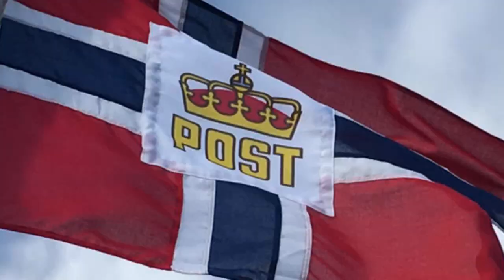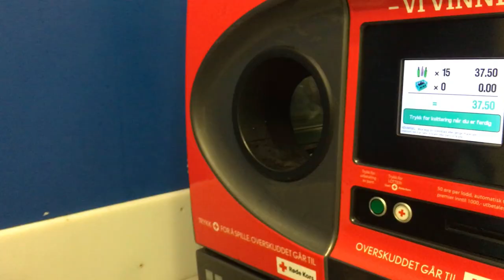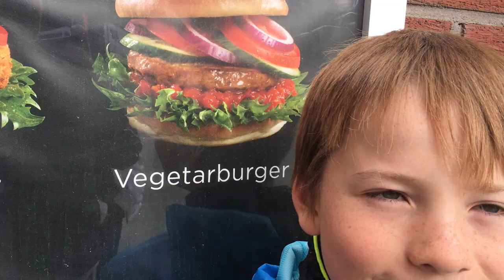Outtakes - Spaß und Drama beim Angeln in Norwegen 2017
Hinter den Kulissen: Spaß und Drama beim Meeresangeln in Norwegen. Andoya, Senja und Vengsoy.

The Jolly Trolls Fishing Club 2017

Frovag Havfiske
Vengsoy Seafishing